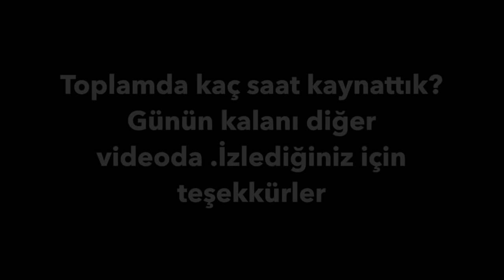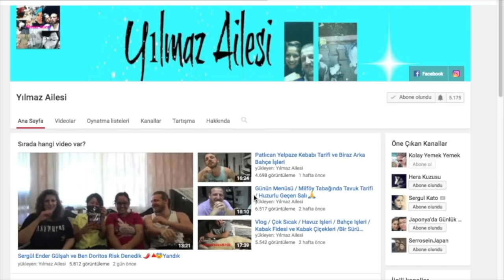Cumartesi Vloğu / Kemik Suyu Kaynattık / Bahçede Çalışma Var / Bol Oyunlu Vlog